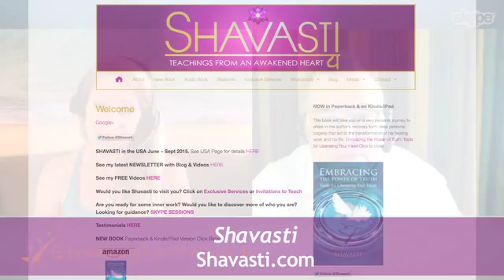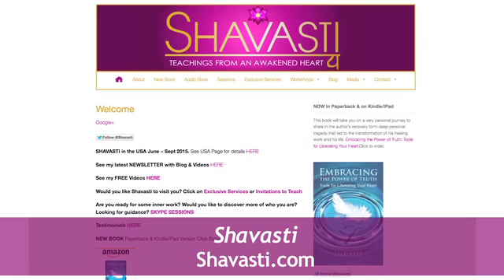Conversations with Shavasti & Jane Sibbett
The beginning of a 7 part series of deeper conversation with Shavasti on healing our individual and collective wounds. Hosted by Jane Sibbett